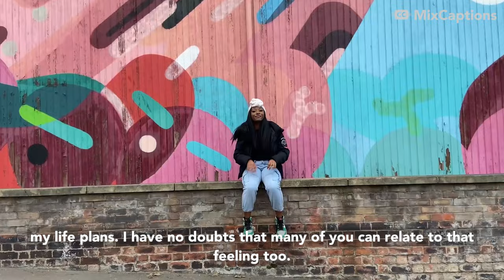Education Officer - Savannah Hanson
If you vote for me as your Education Officer you'll be voting for…

TIME STAMPS

( 1:46) - Experience / Opportunities SU

( 2:11 ) -Fair, Consistent and Holistic Marking

( 3:09 ) - A Value for Money Education

( 3:48 ) -Alleviating Digital Exclusion

( 4:31 ) -Better support with opportunities impacted by Brexit and Covid

( 5:25)  -Departmental Student Inclusion Committees

( 6:22)  -Summary by Sav

( 6:53) - VoteSav4Education

SocialMedia

This Year Elections

SPECIAL THANKS

Cinematopgraher and Video Editor: Brendon Chiororo (yxnghxs)

AUDIO